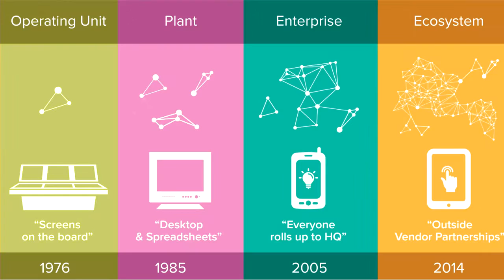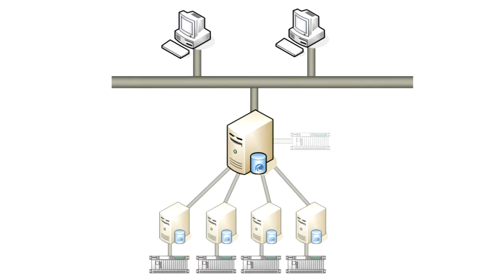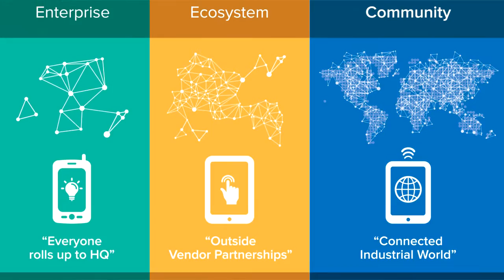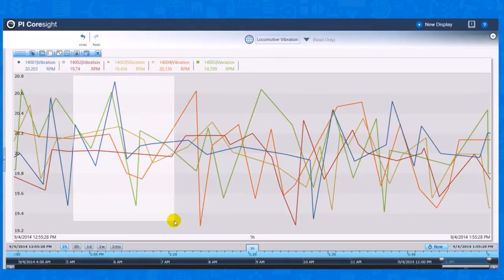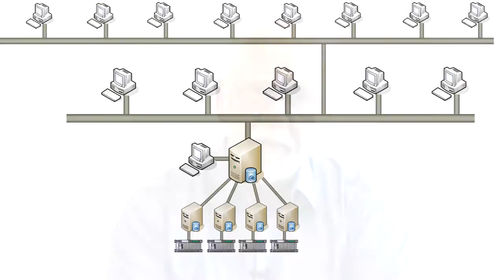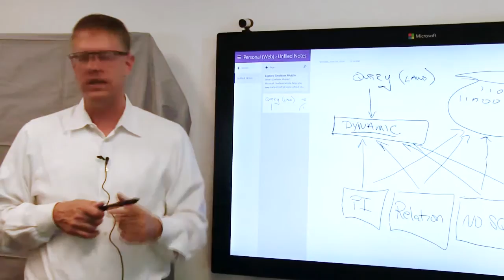OSIsoft: Introducing the Community System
The founder and CEO of OSIsoft, Dr. J. Patrick Kennedy, tells why the PI System, a project he started 36 years ago, can transform your world.  learn more about the PI System.